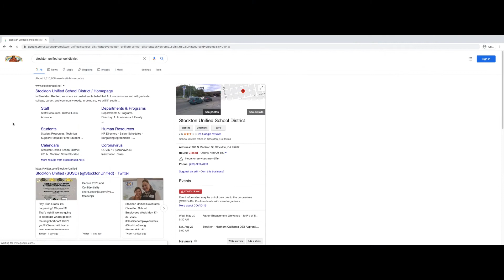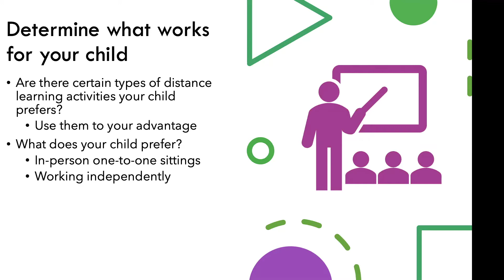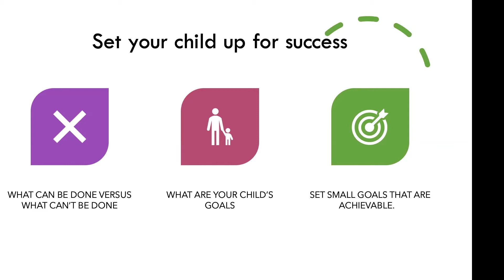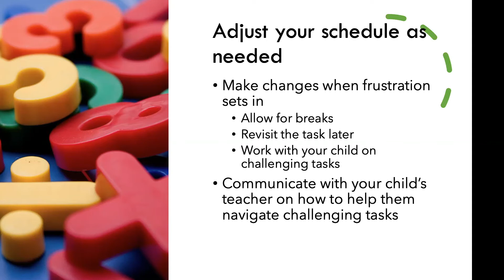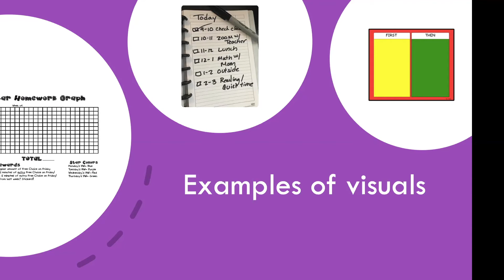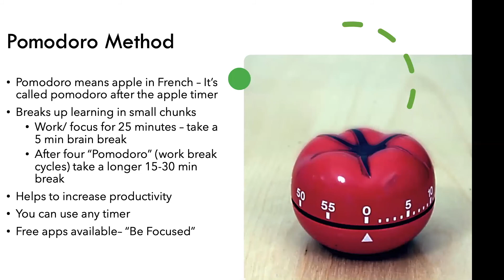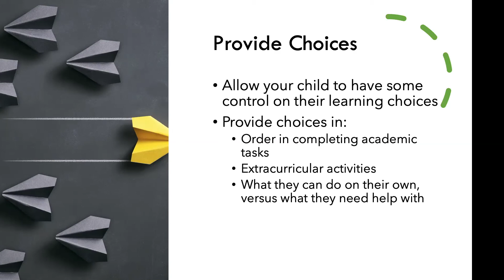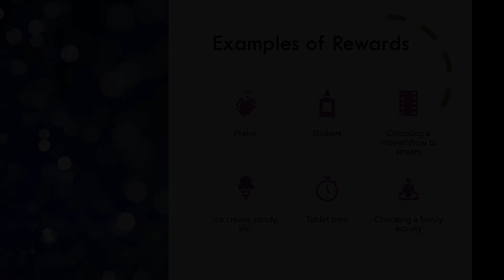BCBA Coffee Talk: How to Motivate learning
SUSD Mental Health and Behavior Support Services Department hosts weekly Zoom meetings for parents on behavior management strategies to help support distance learning. This video is a 30 minute recording of a parent coffee talk with families on how to motivate your child through distance learning.